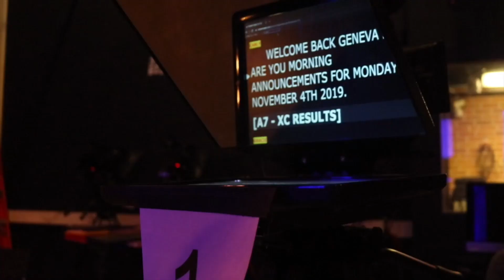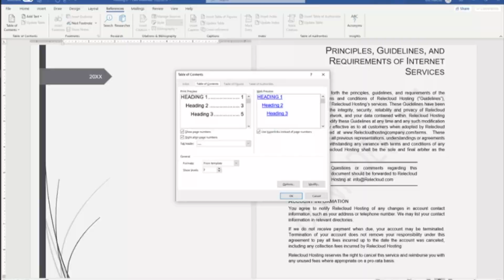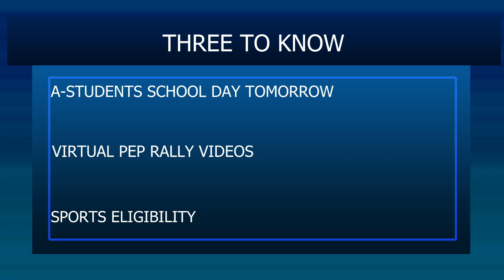FEB 18/19 2021 GTVNEWS